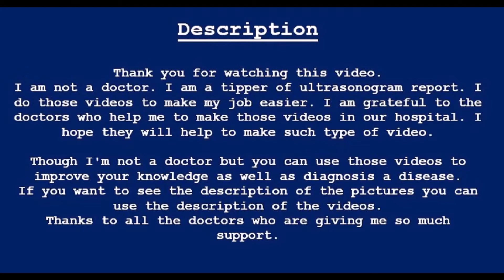Fetal abdominal abnormality in 34 weeks pregnancy | Pregnancy Profile | Amader hospital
Consultant Sonologist

UTERUS: Is gravid & contains a single alive fetus with definite cardiac pulsation & fetal movement.

BPD: Is 85.12 mm which corresponds to 34 weeks 02 days of gestation age.

FL: Is 66.71 mm which corresponds to 34 weeks 02 days of gestation age.

PRESENTATION: Cephalic

PLACENTA: Anterior away from os (Grade - I)

AMNIOTIC FLUID: Reduce (AFI – 09.7 cm)

CARDIAC PULSATION: Present & Regular (FHR – 154 /min)

EFBW: 1.98 kg (±) 10%

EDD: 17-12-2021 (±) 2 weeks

COMMENT: About 34+ weeks of single viable pregnancy with cephalic presentation.

*** Fetal abdomen can it evaluate properly may be due to unfavorable position or fetal abdominal abnormality

***Please repeat USG after 2/3 days or the patient may reffered a higher center for further evaluation.